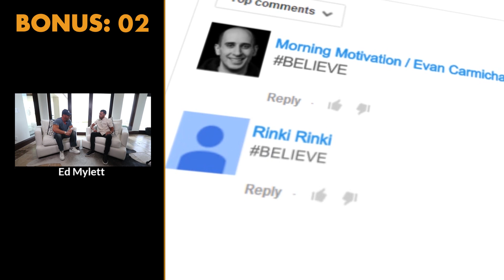Don't Let OPINIONS of Others CONTROL Your LIFE! | Dan Lok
✎ Good morning BelieveNation! Today's message is: "Ignore What Others Think!" Over to you Dan Lok.

✎ More about Dan Lok: He came to Canada when he was 14 years old. When he immigrated to Canada, he didn't speak any English, and he had no money. He failed at 13 businesses before finding his first success. Now, he's one of the highest-paid and in-demand consultants in real estate. He's also known as The King of High-Ticket Sales. His brand is a global movement with one mission: To empower 1,000,000 entrepreneurs to become successful in life and in business. He's a founder or partner in more than fifteen companies in various industries. He's an international best-selling author of over 12 books. He has one of the fastest-growing channels on YouTube. He also hosts the popular daily podcast High-Ticket Sales Secrets.

Much love,
Evan